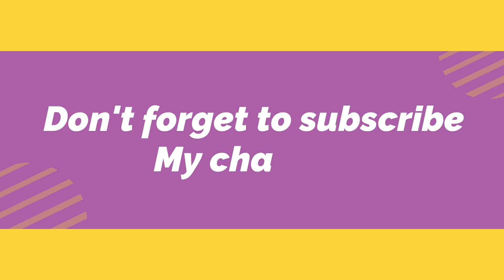তিন মাস তিতির পাখির দাম | তিতির মুরগি পালন। তিতির পাখি পালন পদ্ধতি । titir pakhi khamar | Birds farm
তিতির পালন পদ্ধতি ও আয় ব্যয় সুবিধা-অসুবিধা। Guinea Fowl Farming in Bangladesh

তিতির মুরগি পালন 🐓🐓।। উপযুক্ত সময়, খাবার,  রোগ এবং ব্যাক্সিন সমপর্কে জানুন।। Bird's Farm

তিতির পাখির বিজ ডিম ও বাচ্চা ক্রয় করতে যোগাযোগ করুন:
ঠিকানাঃ ফুলের টেক, পল্লিবিদ্যুত,  নবীনগর, আশুলিয়া, সাভার, ঢাকা।

তিতির বা চিনা মুরগী পুরুষ ও মহিলা নির্ণয় Male female chanar upay Murog murga titir pakhi palon তিতির বাচ্চার দাম  তিতির পাখি পালন তিতির মুরগি পালন পদ্ধতি titir murgi palan titir murgi khamar titir murga